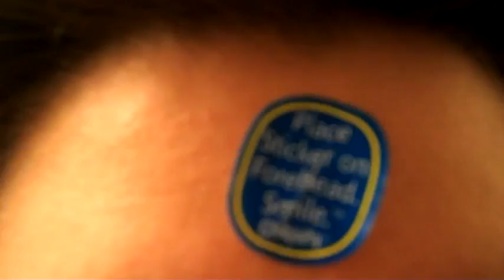Circle of Life!! 3.26.10- day 85